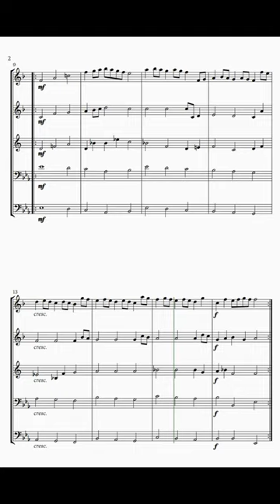Rondeau by Henry Purcell (Brass Quintet) - Sheet Music